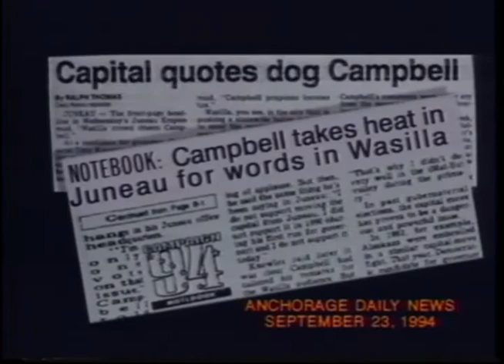One Sky: Julie Kitka & Paul Swetzof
This episode of One Sky aired on October 5, 1994, and included interviews with Julie Kitka, President of the Alaska Federation of Natives, and Paul Swetzof of the Alaska Inter-Tribal Council regarding the issue of Bureau of Indian Affairs funding and reorganization of those funds to the tribes. The episode ended with a music video by Kashtin.